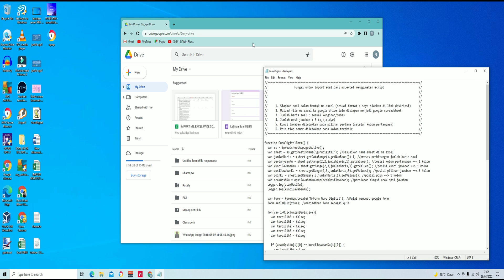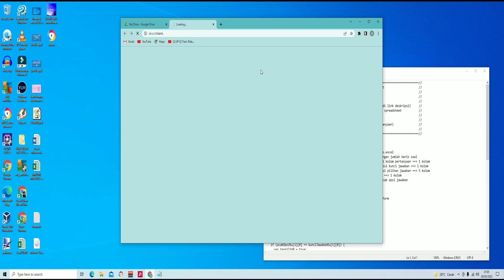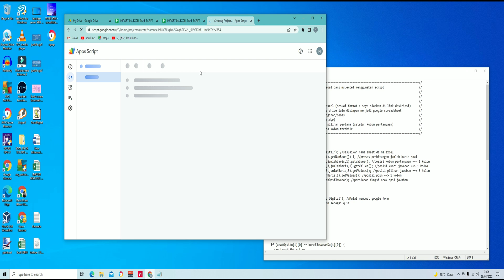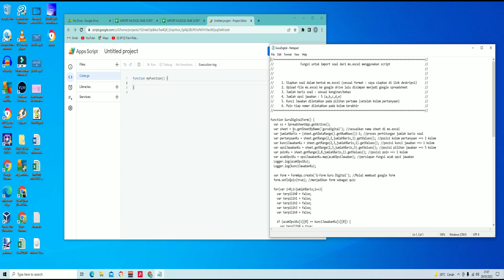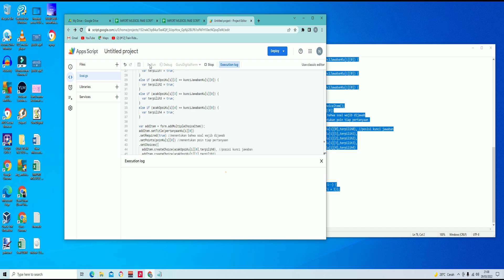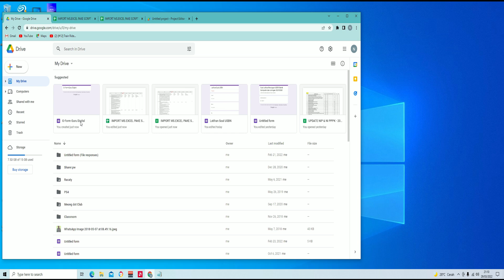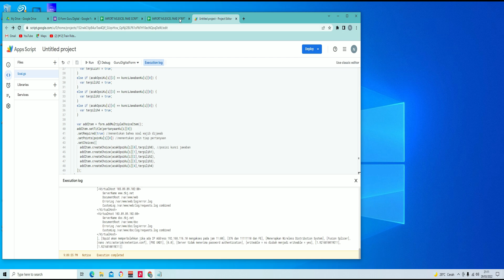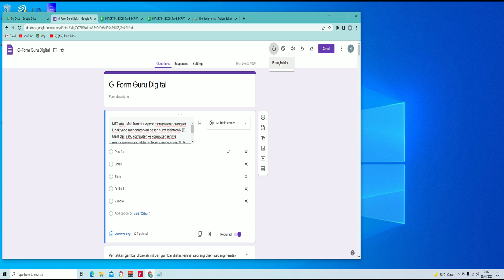Cara Upload Soal Format MS Excel ke Google Forms - Tutorial Lengkap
Ini adalah panduan bagi Anda yang ingin meng-upload soal yang berformat MS Excel ke Google Forms dengan mudah. Tutorial ini akan membantu Anda membuat formulir yang terintegrasi dengan sheet MS Excel Anda dengan langkah-langkah yang jelas dan mudah dipahami. Jika Anda ingin membuat tes online atau kuisioner dengan cepat dan mudah, ikuti tutorial ini dan rasakan kemudahan dalam membuat formulir Google.